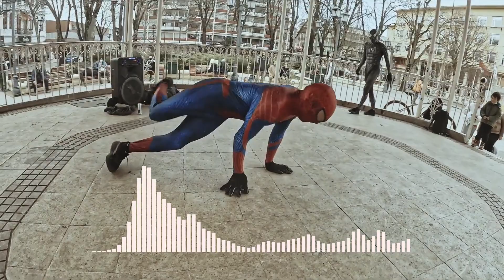Upbeat Funk Groove Background Music For Videos, Good Thing by Soundroll [Royalty Free]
ZL Music Box is one of the safest YouTube channels for your background music needs. We are dedicated to promoting no copyright and royalty-free music for the content creators community.

License code: LMNKWZD5MLWZ7PZX

We would love to know your thoughts on our videos.

💡 IMPORTANT 💡
✔️All the background sounds, music, and footages that we use have licenses and permissions from the original creators.
✔️If you are the owner of this song and wish to redefine or change the terms of use, or request its removal from our YouTube channel, please contact us directly and we will be happy to comply. We intend only to promote and support artists' work. No improper use is intended.